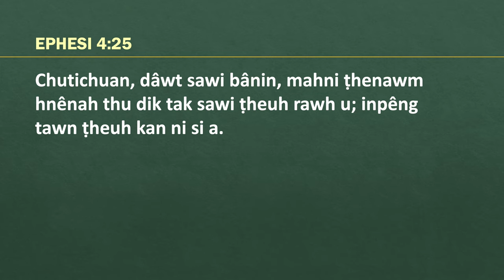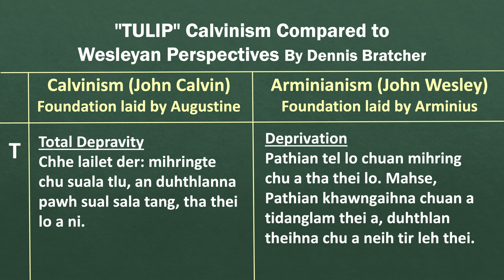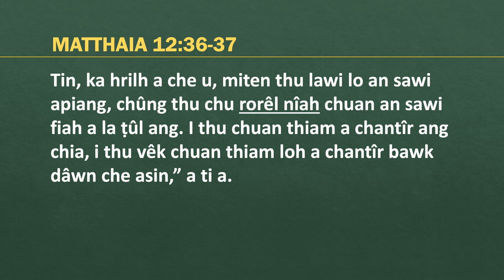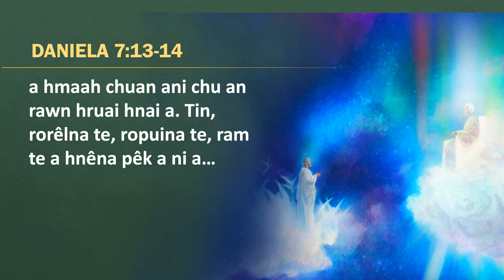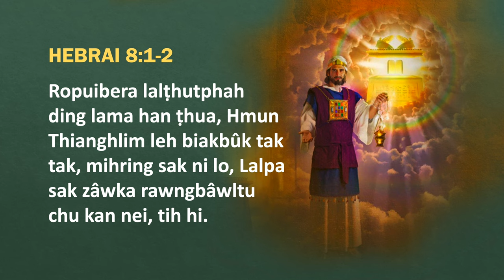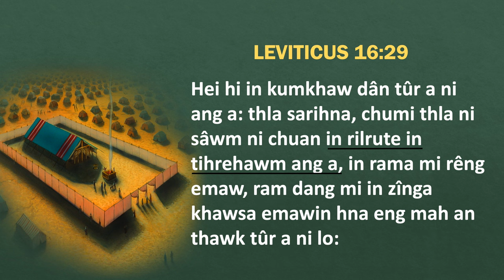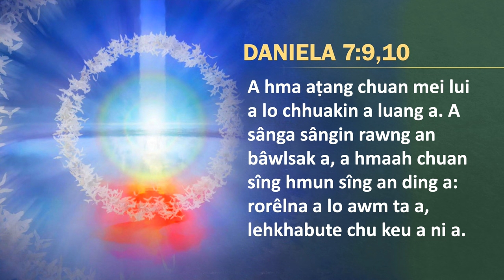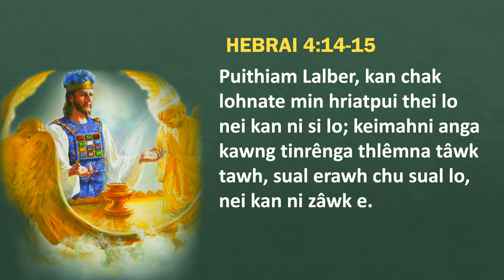Dr. PC Biaksiama Puhna Dik Lo Sawi Fiahna, ROREL LAWKNA CHUNGCHANG - Pastor Lalropuia Fanai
Dr. PC Biaksiama Puhna Dik Lo Sawi Fiahna, ROREL LAWKNA CHUNGCHANG - Pastor Lalropuia Fanai (Washington Mizo Seventh-day Adventist Church, Maryland, USA)

"Adventist-te Thurin Chungchanga Dr. P.C. Biaksiama Thusawi Dan Phung Bihchianna"